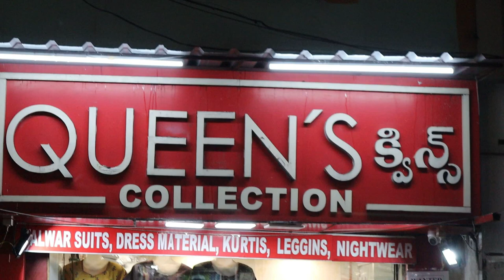nighties ,feeding nighties ,night slips, Front open ,zip & button nighties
1. Video Calling Support Available.
2. We are available from – 11.30am to 7.30pm only
3. In-house Tailoring Facility
4. Worldwide Shipping Facility Available
5. Payment Can Be Made Through
Net Banking and Google Pay.
6. COD Not Available.
7. Sometimes Price may Change as per the size of Readymade, Kurti’s and Nighties.
8. The Products Shown in the Video
9. The color of the piece may Little vary due to Photography and Mobile Resolution.

Shop address:
QUEEN'S COLLECTION